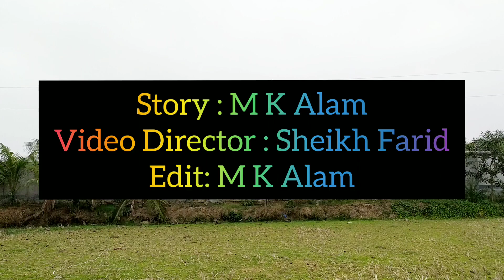গুনাহগার বান্দা আমি।। ইসলামিক গজল।।আল্লাহর শানে।।Gunahgar Banda Ami।।M K Alam New Video 2020।।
Story: M K Alam

Video Director : Sheikh Farid

Edit: M K Alam

Special Thanks To: Sheikh Farid, Ehsanullah

Video Device : Redmi Note 7S

Director By M K Alam

Singer & Lyrics : Mahmud Bin Kalam

Tune: Al Amin

আসসালামু আলাইকুম।
আমাদের চ্যানেলের সকল দর্শকের দৃষ্টি আকর্ষণ করছি,আমাদের এই চ্যানেলের প্রতিটি কাজ শুধুমাত্র মহান আল্লাহ তায়ালার সন্তুষ্টির উদ্দেশ্যে। আল্লাহর অশেষ রহমত, আমাদের আন্তরিক প্রচেষ্টায় ও আপনাদের অব্যাহত ভালোবাসায় আমাদের এগিয়ে চলা। আপনাদের সহযোগীতা ও ভালোবাসা পেলে আমরা আরো বেশি কাজ করতে উৎসাহ পাবো। ধন্যবাদ।। জাজাকাল্লাহ খাইরান।।